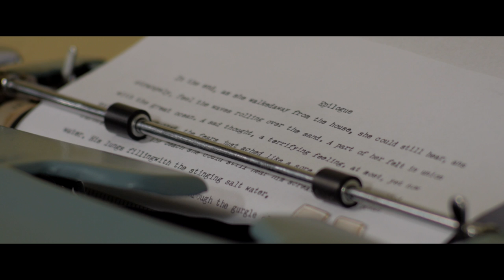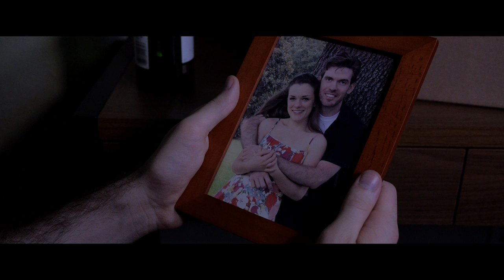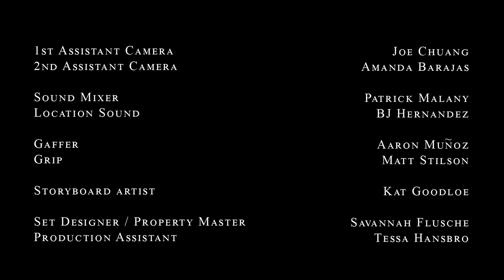FOREVERMORE | Gothic/Drama Short Film | 2015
Forevermore is a stylish horror set in the 1960's. While on the run from the law, Adam is haunted by the ghost of his dead wife Evelyn and the events of their past.

Written and Directed by- John Francis McCullagh
Starring - Audrey Ahern and John Francis McCullagh
DP and Executive Producer - Tim Stevens
Original Music - Micah Hayes
Original Song - Claire Morales